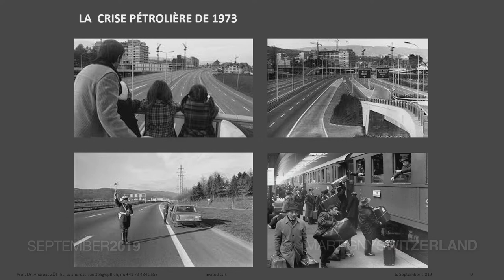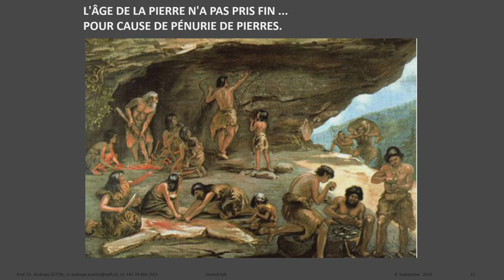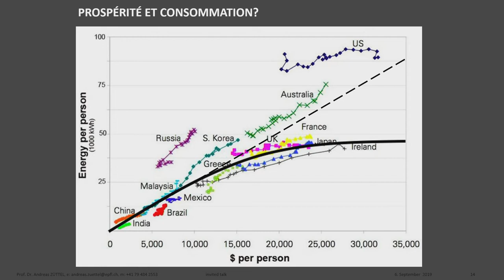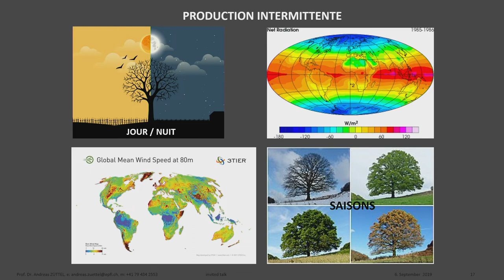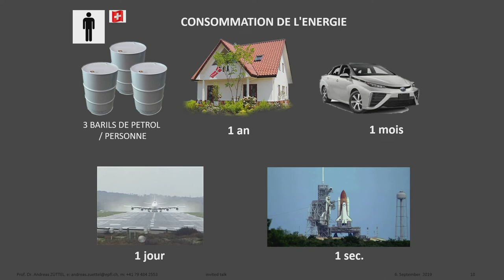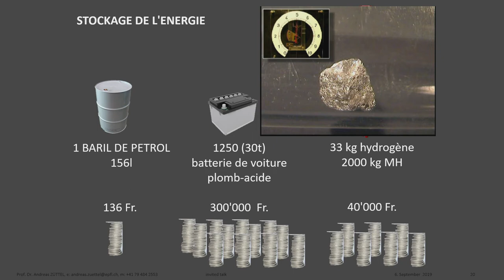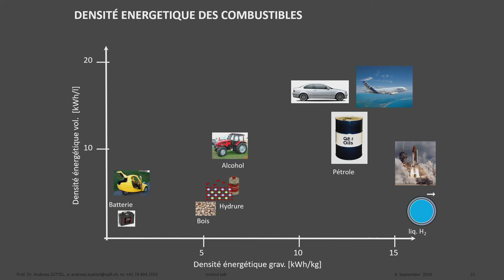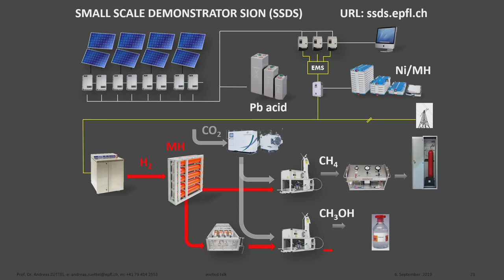L'ère post-fossile | Andreas Züttel | TEDxMartigny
Depuis
2014, il est professeur ordinaire de génie chimique à l&#39;Institut des sciences et d&#39;ingénierie chimique de
l&#39;École polytechnique fédérale de Lausanne à (EPFL), en Suisse et directeur du Laboratoire des
matériaux pour les énergies renouvelables à l&#39;EPFL Valais Wallis à Sion, où il a construit le
démonstrateur à petite échelle pour Sion, qui illustre toute la chaîne de conversion de l&#39;énergie solaire
en hydrocarbures. De plus, il est cofondateur de la start-up GRZ Technologies Ltd., qui produit des
systèmes de stockage d&#39;énergie à grande échelle et des compresseurs d&#39;hydrogène à base
d&#39;hydrures métalliques.

Né en 1963 à Berne, Andreas Züttel est ingénieur chimiste et docteur en physique. This talk was given at a TEDx event using the TED conference format but independently organized by a local community.